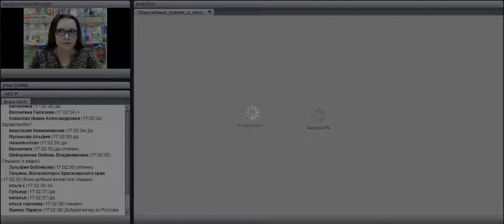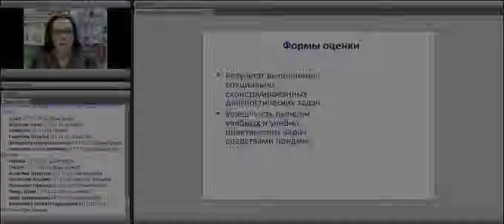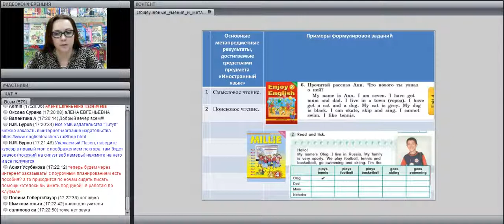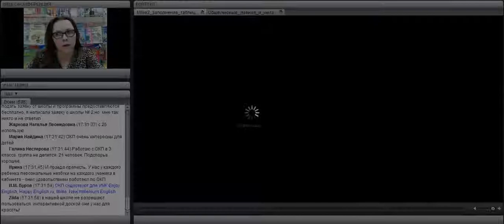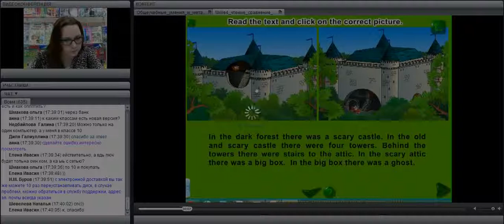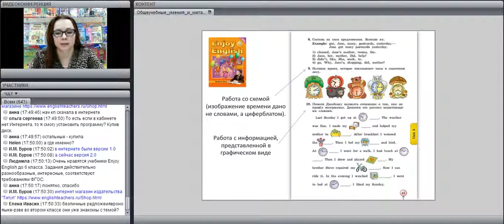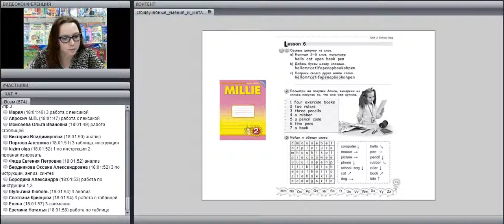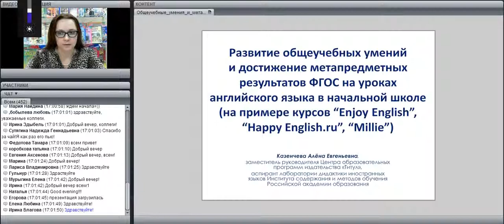Развитие общеучебных и метапредметных умений и достижение метапредметных результатов ФГОС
лектор: Казеичева А.Е.
Развитие общеучебных умений и достижение метапредметных результатов ФГОС на уроках английского языка в начальной школе (на примере курсов и пособий издательства "Титул")